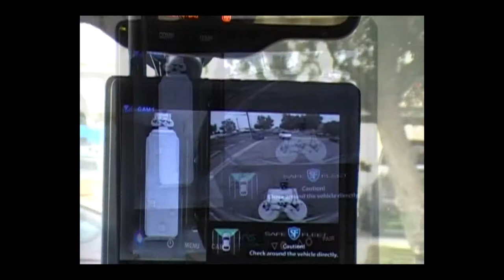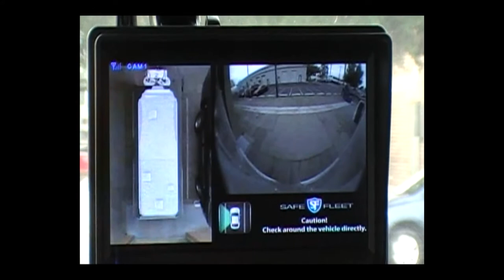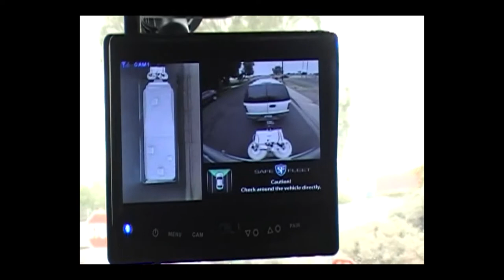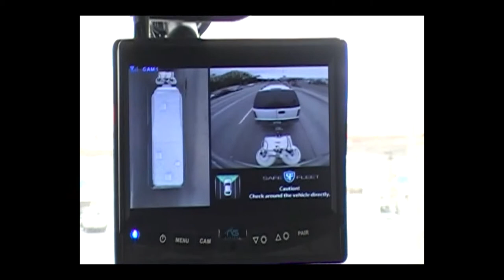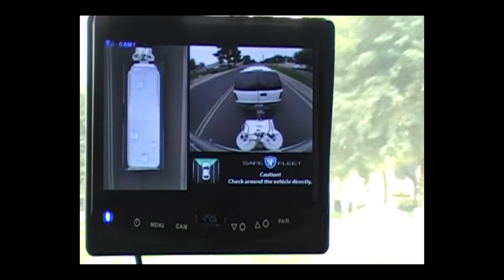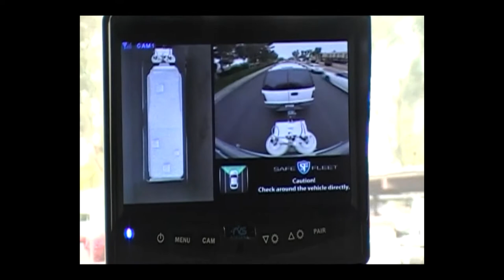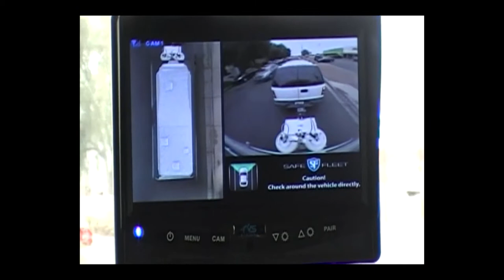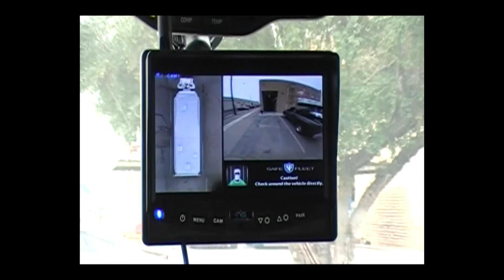RVS 360 Camera System Demonstration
Demonstration of a 360-degree camera system installed on a vintage 1964 Airstream Safari.